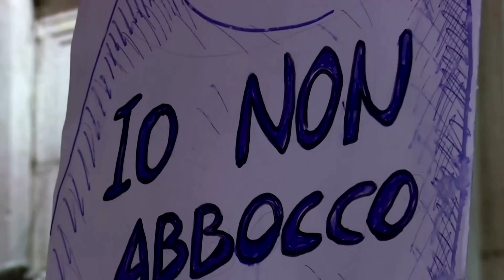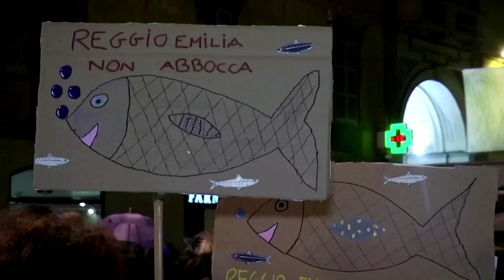Neue Bewegung: 6000 Sardinen gegen Salvini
In der italienischen Politik ist eine neue Bewegung aufgetaucht, die sich als stille Mehrheit vor allem gegen populistische Anti-Migranten-Rhetorik richtet. Ihre Anhänger nennen sich „Sardinen“. Und für den rechtsextremen Matteo Salvini sind sie schon jetzt ein Problem.